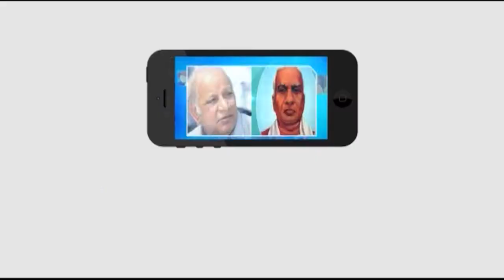రాజ్యాధికారం కోసం అందరం కలిసి పనిచేయాలి..! || Sadanandam || Masterkey tv